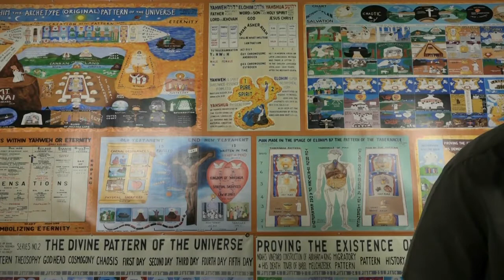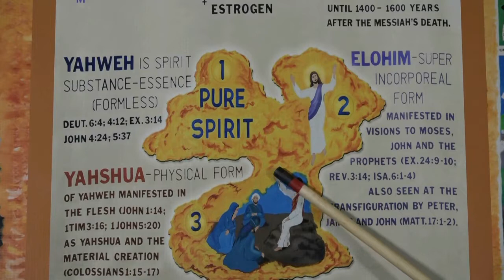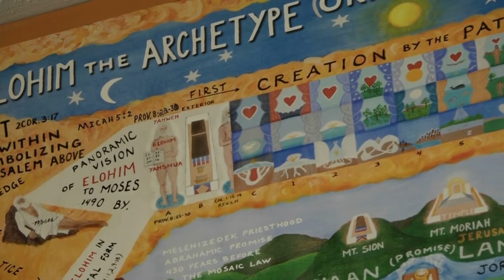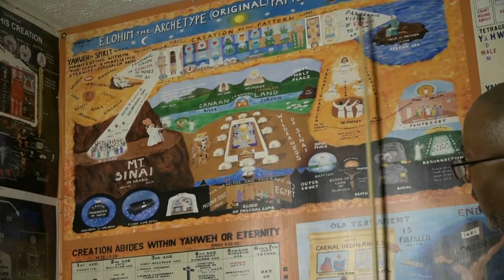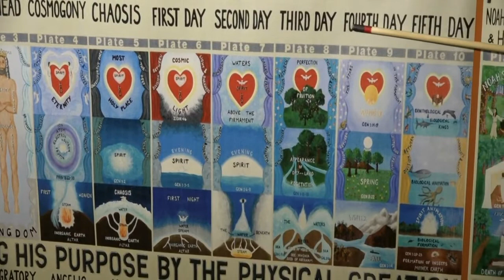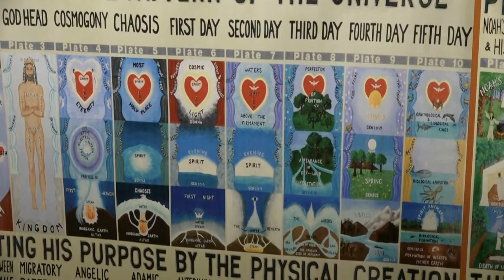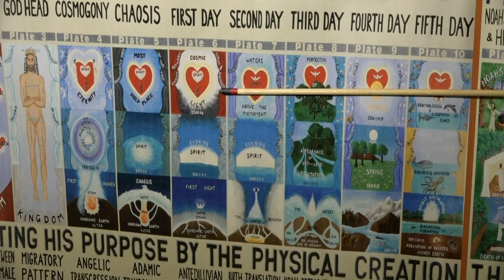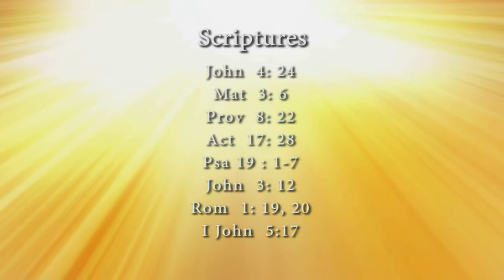10/3/20: Pt.1:"COMPARATIVE EXEGETICAL ANALYSIS"